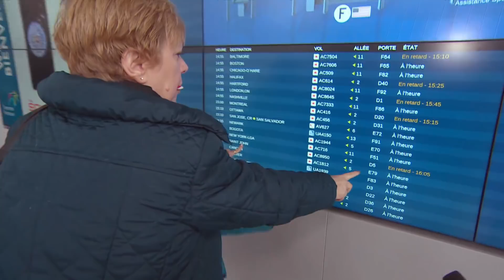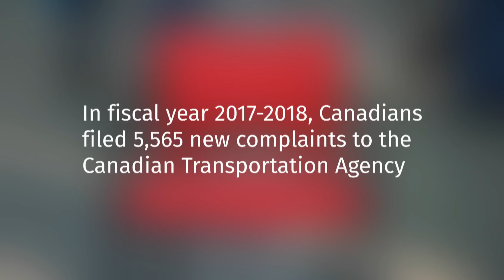Ottawa unveils air passenger bill of rights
Canadian airline passengers are being promised a better flying experience by next summer. The federal government released draft rules aimed at forcing airlines to provide better customer service, including possible compensation for passengers who are bumped from flights due to overbooking.